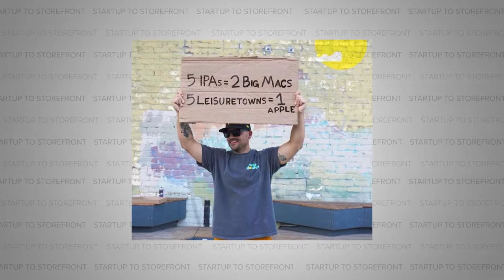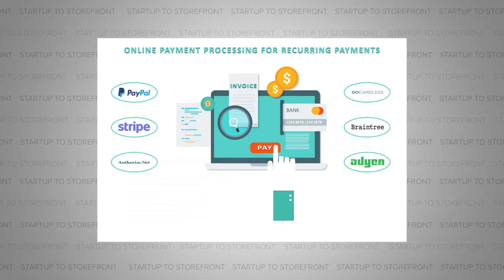Combining Hemp Infused Beverages with NFTs - Leisuretown (Full Episode)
If you were to set out to cut your caloric intake today, odds are pretty high that your mind would immediately go to what food groups you could swap out or substitute. But what about swapping out or substituting the beverages you consume on a daily basis? Lower calorie beverages are certainly nothing new, like diet and zero-calorie options have been staples of everything from Pepsi to Gatorade to Michelob for decades now. There are some though that are betting big that consumers are becoming bored with those antiquated options. Our guests today are Doug Walker and Jon Feld of Leisuretown, a CBD-infused sparkling water company. They’ve positioned themselves at a major intersection of wellness, CBD, and non-alcoholic alternatives. Their immediate goal is to be the drink that’s cool to consume at parties without any caloric or inebriated side effects. Their long-term goal has their sights set much, much higher. You don’t have to take my word for it though, as we’re about to dive into the deep end with Doug and Jon.

So listen in as we cover everything from why they got dropped from all major online payment processors in a span of three days, how they turned to NFTs in order to sell and market their drinks, and why Doug is currently running for Mayor of West Sacramento.

⏱️ Timecodes:
00:00 Intro to Episode with Leisuretown
1:23 About Leisuretown
2:13 Caloric intake with craft beer
4:21 Why nobody is honest with their marketing
7:43 Big brands are scared.  Here's why.
9:17 Receiving a cease and desist from a music festival
9:53 Partnering with Rob Dyrdek
11:39 The 3x Covid Champion: Doug Walker
15:41 Free yourself
17:12 Running for mayor of Sacramento
19:17 Getting dropped by all of the credit card processing companies
23:41 Bringing grandmas into Web 2.5
26:41 Cease and Desist P.2
27:48 Why NFTs are the future for CPG brands
29:43 Pro sports teams are interested in NFTs and Leisuretown
30:13 Why shipping is the bane of Leisuretown's existence
31:25 Removing the second stop to drive sales
33:55 Hop on the ride, Leisuretown is a real place
36:00 A Leisuretown taproom
37:52 Diego's view on NFTs
38:18 How Lagunitas beer built a community
39:41 The future is documenting your life on the blockchain
44:06 Visiting Leisuretown in Web 3.0
45:02 Why you need physical items for Web 3 adoption
46:36 How many Leisuretown NFTs have you sold?
47:47 Diego's honest take on Discord
49:04 Why Doug Walker was banned from Discord for 6 months
50:27 NFTs are the future, yet people are still scared
53:20 Why fractionalizing brands through NFTs is a money-making no-brainer
55:01 How Diego got Dropbox free for life
56:12 Minimalism in 2022
57:07 The future of Leisuretown
58:23 Innovating movie marketing
1:01:41 Snoop Dogg and Death Row Records
1:03:01 Breaking down the music gatekeepers
1:04:46 The king of creative marketing
1:05:40 The risk is what's required
1:11:52 Smuggling a coffee roaster into the US, from Tijuana
1:13:44 If you made it this far, here is a BONUS!